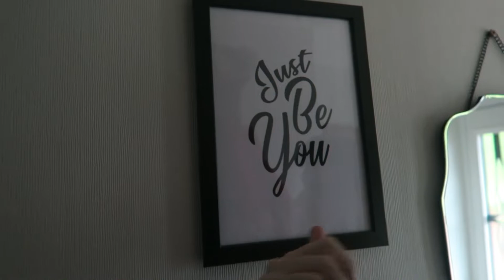MINECRAFT Is Making A COMEBACK!!!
My name is Josh and I upload Vlogs, Gaming and lots of funny videos.

Doesn't exist :(

As always... Never Give Up!